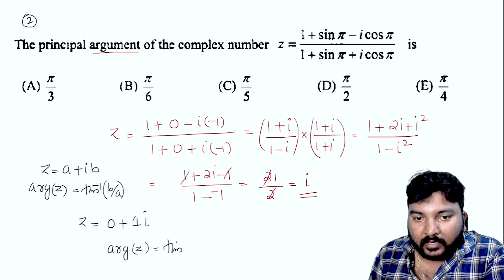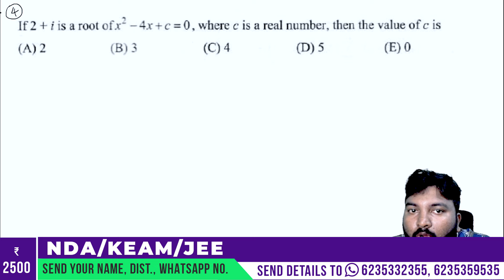NDA 2 | Maths | 2024 | Sure Questions